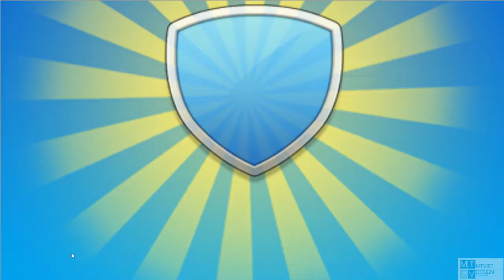Poke Origin 21 RQ : Hướng dẫn vượt chương 26 Hang Seafoam thường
Hướng dẫn vượt chương 26 Hang Seafoam thường
Chương 26 Hang Seafoam được mở khi bạn lv 62 , và đã vượt xong chương 25..
2 ải cuối khá mạnh , yêu cầu pikachu , gyarados , và mega venusaur ngon 1 chút ...
Vượt qua được map này là bạn có thể đánh thành phố lửa nơi cho gyarados và các pokemon hệ nước như blastoise trình diễn, và giành lấy chiêc huy hiệu thứ 7 của Game. Huy hiệu thứ 8 sẽ là Giovani ; nếu no giống Gameboy Advance thì pokemon của lão sẽ là pokemon hệ đất : nidoking nidoqueen , persian , Tê giác ( nidoqueen và tê giác thì chưa thấy ) , chắc lại thay bằng con gar hệ rồng và con Tyranitar
Like và sub ủng hộ kênh phát triển nhé